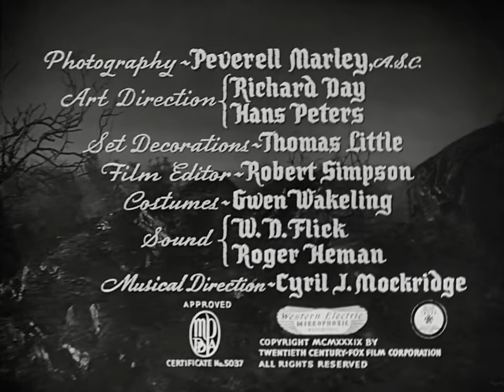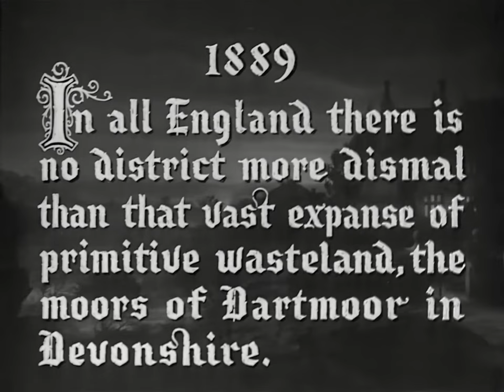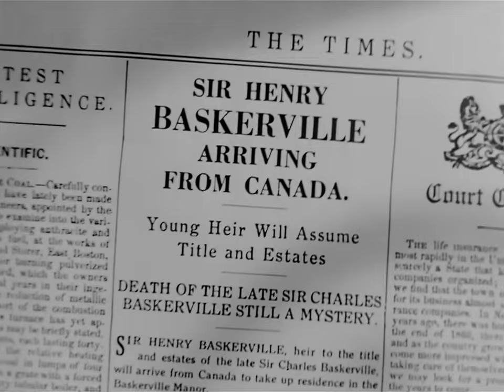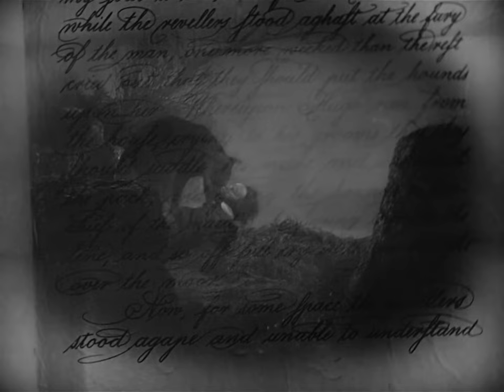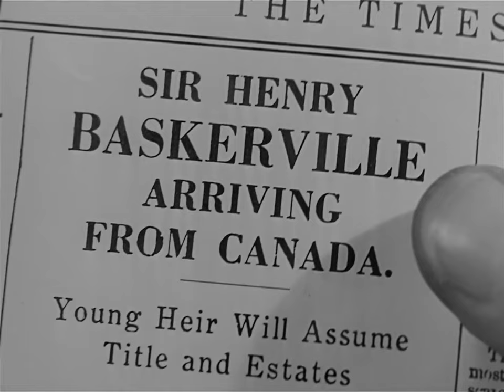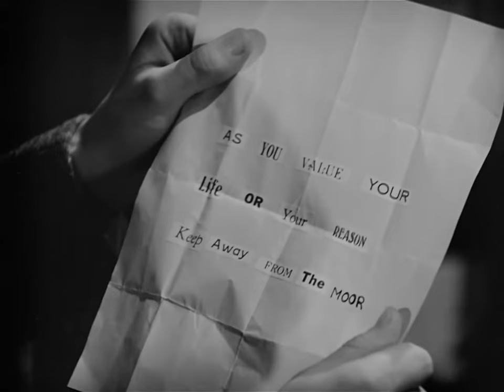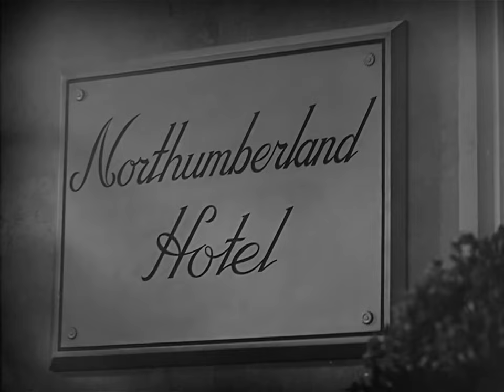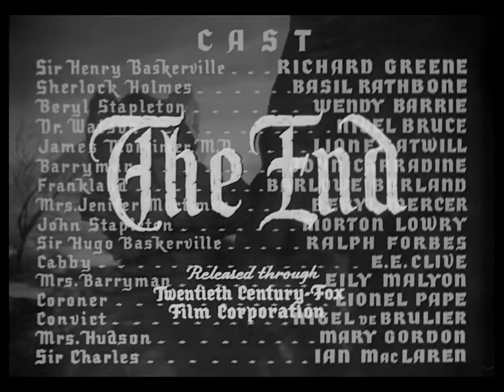Sherlock Holmes - Il mastino di Baskerville (1939) - Film completo in Italiano in HD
📺 Sherlock Holmes e il mastino di Baskerville, noto anche come Il mastino dei Baskerville (The Hound of the Baskervilles), è un film del 1939 per la regia di Sidney Lanfield, tratto dal romanzo Il mastino dei Baskerville di Arthur Conan Doyle.

È il primo film di una serie di successo interpretata da Basil Rathbone (Sherlock Holmes) in coppia con Nigel Bruce (dottor Watson), che conta quattordici pellicole girate in otto anni. È anche noto come il primo film di Sherlock Holmes a essere ambientato nell'epoca vittoriana delle storie originali: tutti i precedenti adattamenti cinematografici di Holmes, compresa la serie cinematografica britannica del 1930 con protagonista Arthur Wontner, erano stati aggiornati a un'ambientazione contemporanea a quella dell'uscita del film.

📜 Trama:
Sull'antico maniero di Dartmoore grava un'antica e terribile leggenda. Secondo la credenza popolare, un mastino, una specie di "furia indemoniata" si accanisce sui discendenti dei Baskerville con l'unico scopo di eliminarli. Quando Sir Henry riceve in eredità il castello, capisce che potrebbe trattarsi di qualcosa di più di una semplice leggenda popolare. E chi potrebbe aiutarlo a scoprire la verità se non Sherlock Holmes?

Non è obbligatorio, ma è sicuramente apprezzato :)

🍿 Buona visione!

S.E.